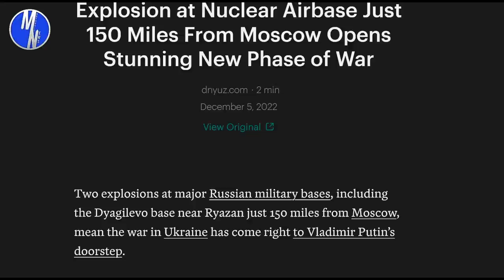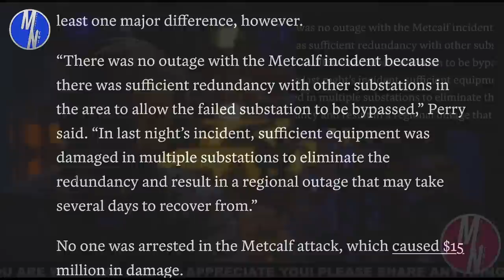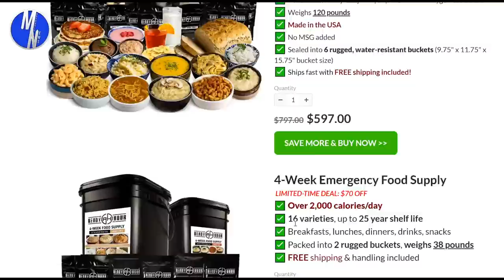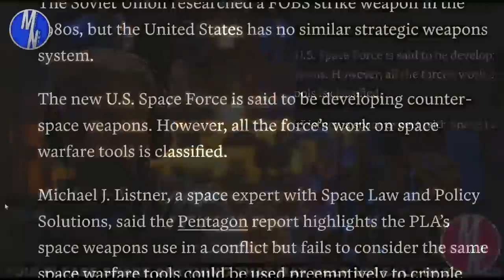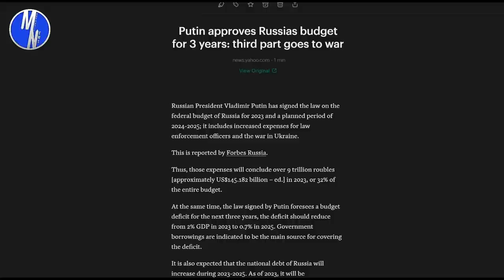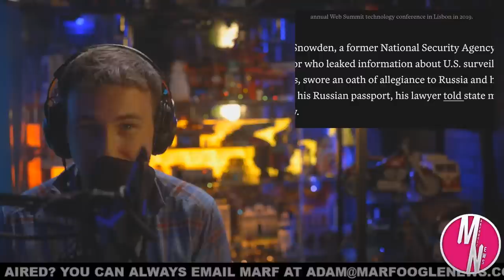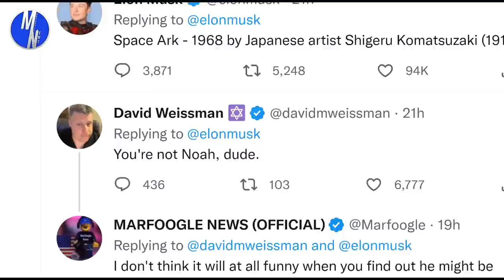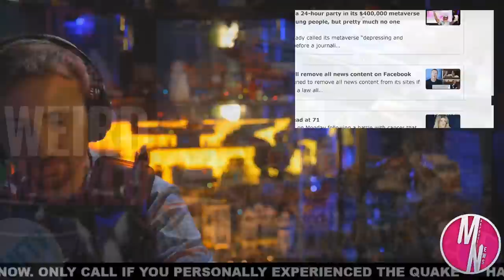Is ELON telling us it's getting close?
** There is always a risk of loss, and past performance is not indicative of future results.